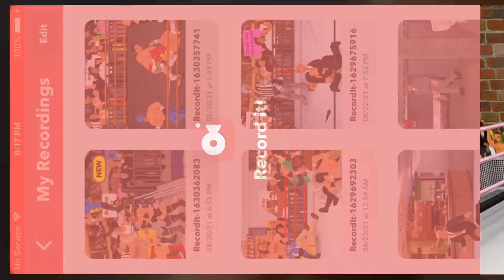Wrestling Revolution 3D | 30-Person Rumble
Links to the Bagel Squad 2.0 podcast
(Other Links will be provided as soon as It becomes available In other platforms)
Anchor(Is where you can see all episodes before they are live everywhere else)

(if you go to my home tab page thing, all of MY ALBUMS has its own tab and they are from my oldest to my newest)

Follow me: (all my social media's, games and shtuff are right here, for recent stuff like if I'm on a hiatus or if I'm active on specific ones always check my newest video.)
Roblox: ARxAHS (hiatus)
Amino: @AR_ahs74  (I'm active..in certain communities.. you can see those on my main profile)
Smule: @AR_TXT_Bagel  (I'm active)
Starmaker: @AR_ice_age (hiatus)
Wattpad: AR1GLASS1MOA   (hiatus)
Wit: ARxAHSofficial  (I'm active)
PSN: J-elevated   (hiatus)
Xbox: BuyTheB00k (I’m active)
Switch: (friend code coming soon)
Epic Games: swanasite  (I'm active)